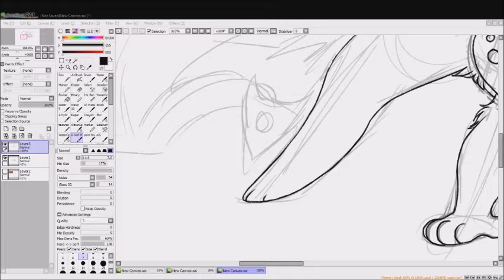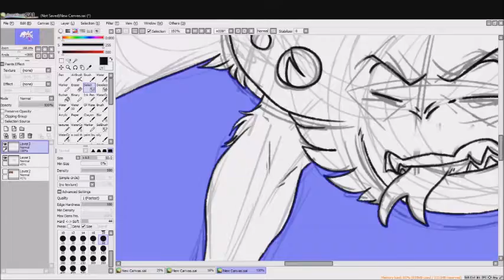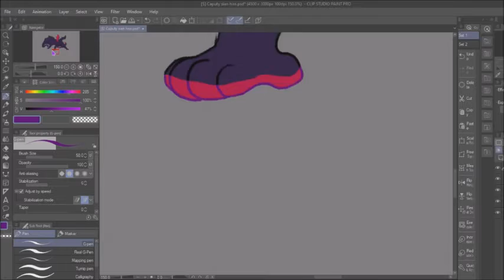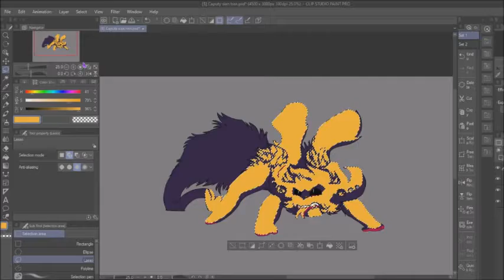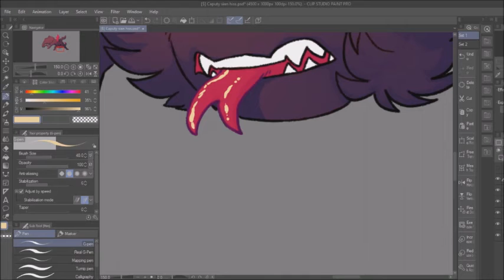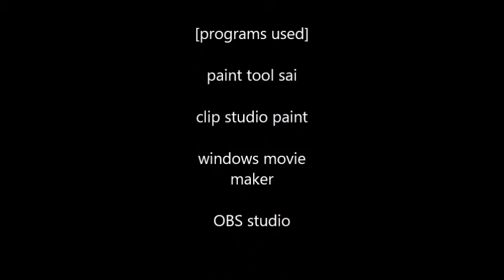[SPEEDPAINT] Sian's hiss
a commission done for ancaputy! you can find them on plenty of websites using this handle. but i'll link their twitter for you, they're a good friend of mine and they do some DOPE ASS drawings lmao. go give them some love!
[SONGS]
four dash-Matt Harris
art by me! where else to find me